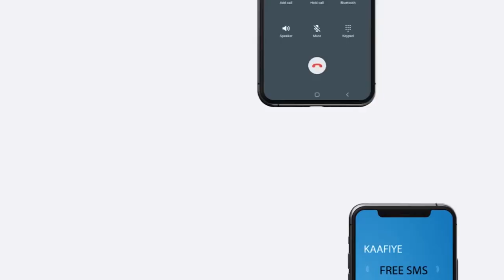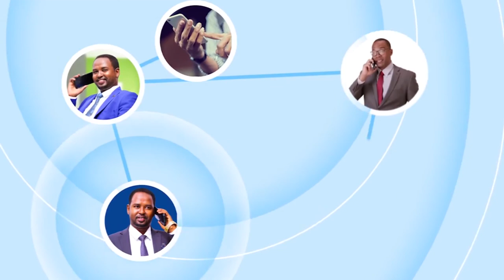Cusbitaal casri ah oo Ceerigaabo laga furay iyo shirkadda Asli Maydi oo xadhigga ka jartay